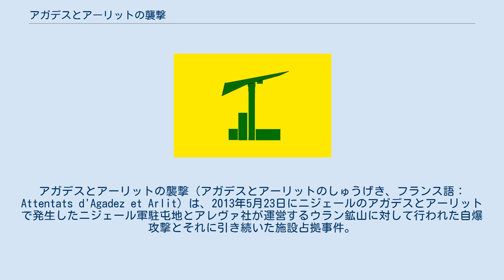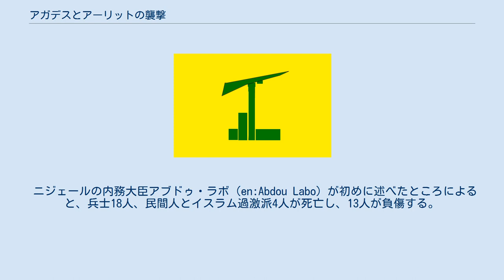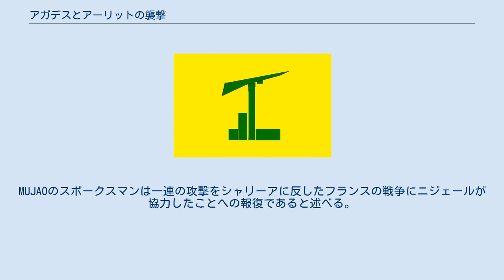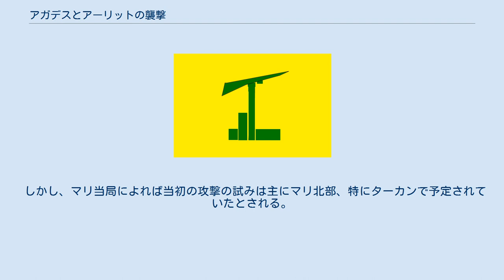アガデスとアーリットの襲撃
アガデスとアーリットの襲撃（アガデスとアーリットのしゅうげき、フランス語：Attentats d'Agadez et Arlit）は、2013年5月23日にニジェールのアガデスとアーリットで発生したニジェール軍駐屯地とアレヴァ社が運営するウラン鉱山に対して行われた自爆攻撃とそれに引き続いた施設占拠事件。
この攻撃はイフォガスの戦いで死亡したと目されるイスラム過激派AQIMのアブデルハミド・アブー・ザイドに因んで、アブー・ザイド作戦と名付けられ実行されたとされる。
これらの攻撃はニジェール史上初の自爆攻撃である。
 最初の襲撃はアガデスで発生する。
5月23日午前6時頃、爆弾を載せたピックアップトラックが軍の警戒線を突破してアガデスのニジェール軍兵営内で自爆し、幾人かが死亡する。
次に2台目のピックアップトラックが駐屯地に突入し兵士達に対して発砲し、銃撃戦が始まる。
銃撃戦は数時間にわたって続いたが、イスラム過激派は駐屯地内にて2人を殺害した後に兵舎に逃げ込み、そこで士官候補生の一部を人質にとった主張する。
また、襲撃者は即席爆発装置を幾人かの兵士の遺体に隠す。
夕刻終わり頃、脱出しようとしたイスラム過激派の内1人が無力化される。
 フランス軍特殊部隊はアガデスのニジェール軍を増強するため派遣され、翌朝には問題の兵舎近くに到着し攻撃を開始する。
これにより兵舎に立て篭もっていたイスラム過激派2人が殺害される。
 ニジェールの内務大臣アブドゥ・ラボ（en:Abdou Labo）が初めに述べたところによると、兵士18人、民間人とイスラム過激派4人が死亡し、13人が負傷する。
この内6人は軍の高位階級者であるとされる。
 二度目の発表を述べたニジェールの国防大臣マアマドゥ・カリジョ（en:Mahamadou Karidjo）はイスラム過激派3人を殺害するが、少なくとも兵士20人が死亡し、16人が負傷したと伝える。
その後、人質をとったと主張していた四人目のイスラム過激派は兵舎内で拘束される。
翌5月24日にカリジョ国防大臣は損害の修正情報を発表する。
これによれば「アガデスでは襲撃者8人を殺害し、我が軍の兵士24人が死亡した」と伝える。
また、3人の人質は戦闘初日の早い段階で「至近距離から頸部に」銃撃され死亡したとみられる。
 少なくともイスラム過激派2人はフランス軍特殊部隊によって殺害されている。
アガデスでの損害の合計は、イスラム過激派8人が殺害され、彼らは全員自爆用のベルトを装着していたとカリジョ国防大臣は述べる。
 アガデスでは、テロリスト3人と人質3人が5月24日の最終攻撃中での流れ弾に当って死亡したとみられる。
 アガデスでのニジェール側の損害は、駐屯地内にてニジェール兵23人とカメルーン軍の訓練兵1人が死亡している。
 アガデスの爆発から約30分後、二度目の攻撃がアーリットで発生する。
アレヴァ社のグループ傘下にあるエール鉱山会社（fr:Société des mines de l'Aïr、SOMAÏR）のウラン鉱山（アガデスから北へ約240kmの位置にある）が襲撃され、自爆攻撃はウラン加工施設の発電所前で起きる。
この攻撃で鉱山にある研削機が激しく損傷したと伝えられる。
 最初の発表では、アレヴァ社の従業員13人が負傷したとされ、最終的にアレヴァ社は負傷者が全員ニジェール人であることを明かし、少なくとも民間人14人が負傷、自爆攻撃者2人が死亡したと伝える。
ロイターによれば、その後アレヴァ社は負傷した従業員の内1人が死亡したと伝える。
 午後遅く、ニジェール内務大臣の発表によれば負傷者は50人に及び、その内訳は民間人1人、警備保安要員49人であるとした。
 同日、一連の攻撃はMUJAOが実行したとする犯行声明が出される。
MUJAOのスポークスマンは一連の攻撃をシャリーアに反したフランスの戦争にニジェールが協力したことへの報復であると述べる。
同日、ジュリビブ（Jouleibib）のスポークスマンであるエル＝ハッサン・ウルド・クリール（El-Hassen Ould Khlil）はイスラム聖戦士血盟団運動もMUJAOと共闘し攻撃に参加していると述べ、モフタール・ベルモフタールが作戦を監督しているとし「10人以上の戦闘員がこの攻撃に参加した」と述べる。
 ニジェール政府によればイスラム過激派...